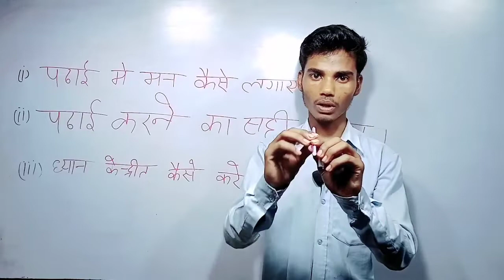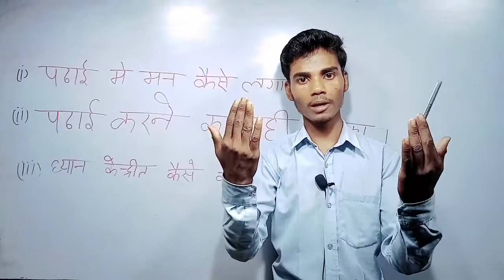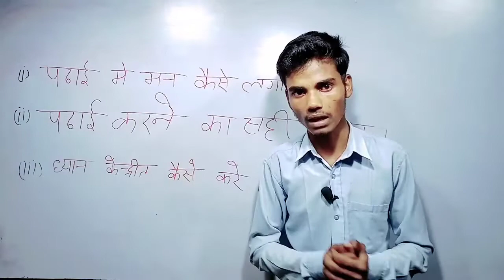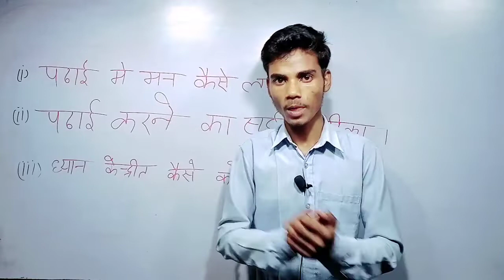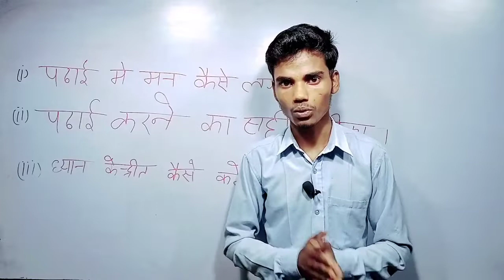पढाई में मन कैसे लगाये।। How to study with concentration।। padhai kaise kare।। concentration read